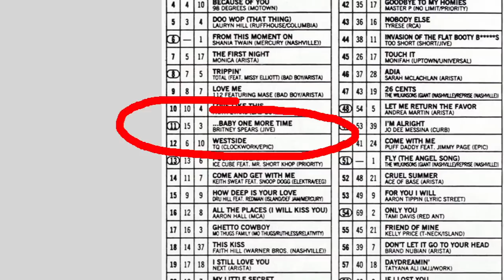Worst Celebrity Parents: Shop Satan Ep. 1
ShopSatan.com is the world's only home shopping network for demonic items of unspeakable evil. The Ring of Blighted Dreams will automatically turn your son or daughter into an unbelievably successful child star. It will eventually destroy their lives though. Customers have included the parents of Lindsay Lohan, David Archuletta, Jessica Simpson, Ashley Simpson and Michael Jackson. Featuring Andrea Feczko.